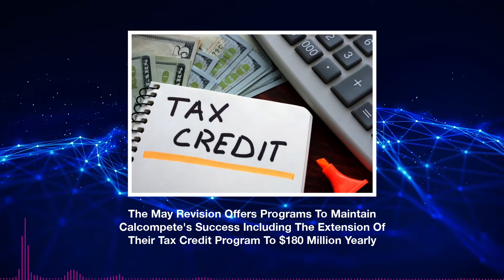Governor Newsom Revises 2022-23 Budget: CA Competes & Small Business Relief in Spotlight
• On May 13, Governor Newsom revised the state’s 2022-23 budget which predicts revenues roughly $55 billion more than his January budget proposal.
• The May Revision offers programs to maintain CalCompete's success including the extension of their Tax Credit program to $180 million yearly and the provision of a one-time General Fund of $120 million.
• It also proposes an $8 billion investment over five years to improve the state’s energy system dependability, and a one-time General Fund allocation of $500 million for the California Small Business Hard-Hit Industries Grant Program.